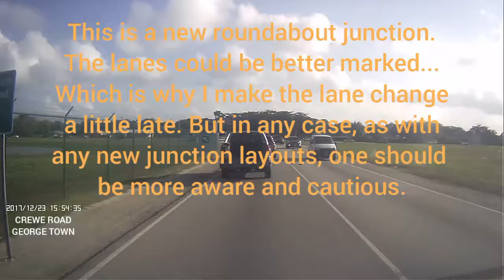Driver does not give way at new Roundabout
This happens at basically all our roundabouts, drivers speeding through ignoring the GIVE WAY sign. One has to be extra cautious at the new roundabouts like this one; which should have a clearer lane markings as drivers, like me, often end up taking the lane a bit late. In any case, we should all be a bit more careful and watch out for the idiots who think traffic laws don't apply to them!